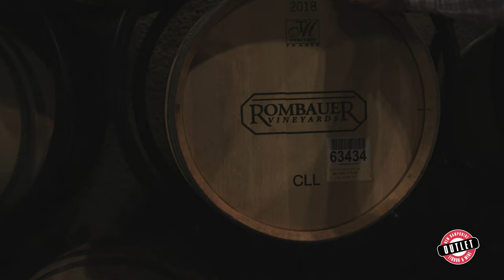The History of Rombauer Wines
Lisa Gosselin, the Wine Marketing Specialist for the New Hampshire Liquor Commission is joined by KR Rombauer of Rombauer Vineyards learning about their history, the varieties they produce, and how they’re blending craftsmanship with modern technology to produce consistent, high-quality wines.

Founded in 1980, Napa Valley's Rombauer Vineyards is a family-owned winery known for its delicious and distinctive wines crafted to bring joy to the table. We’re excited to bring the Rombauer family of wines to our customers in New Hampshire.

At New Hampshire Liquor & Wine Outlet, we are committed to offering the finest wine and spirits from all over the globe like Rombauer Vineyards wines.